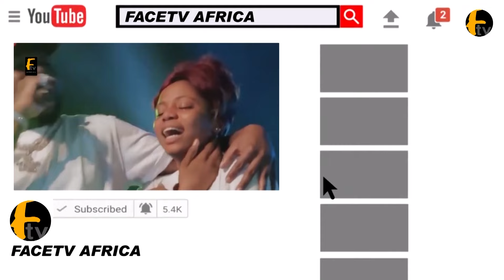POPULAR ACTRESS TOYIN AIMAKHU AJEYEMI BURST IN TEARS AS IBRAHIM CHATTA PRAISE FOR JOB WELL DONE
POPULAR ACTRESS TOYIN AIMAKHU AJEYEMI BURST IN TEARS AS IBRAHIM CHATTA PRAISE FOR JOB WELL DONE Face tv Africa Face tv Africa Facetv Africa Face tv AFrica Facetv Africa Facetv Africa and Music face: Real Indigenous Nigerian Music. We profile top performance, top rated Nigerian musicians, legends, events, video musicals and we dish them out to you from a Nigerian point of view.